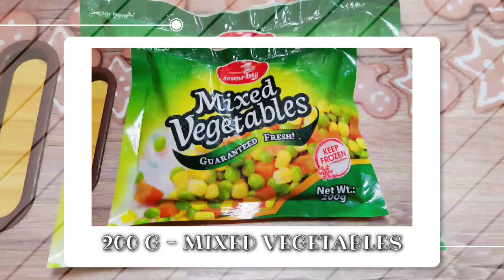VLOG #88/SPICY CHICKEN GIZZARDS WITH VEGGIES SOUP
SENORITA LARA